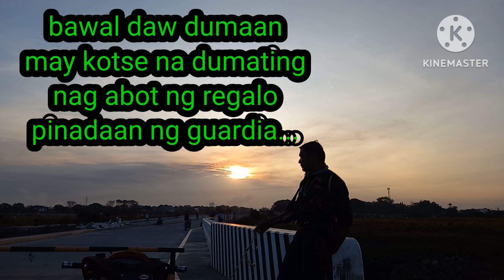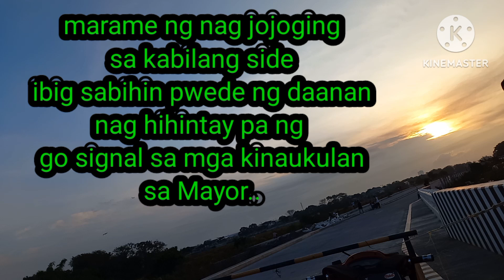BUKAS NA ANG BAGONG KALSADA. robinson.tejero tanza.trese.